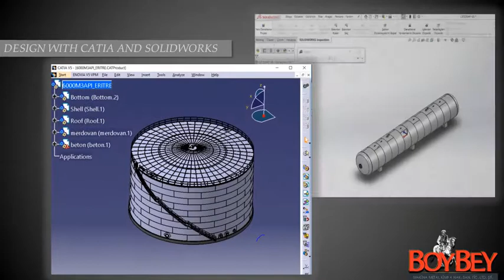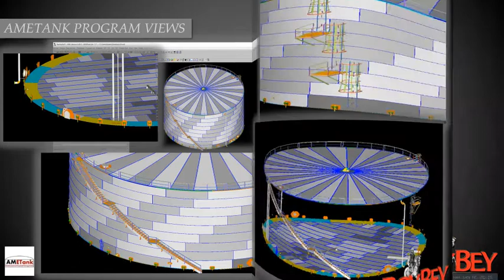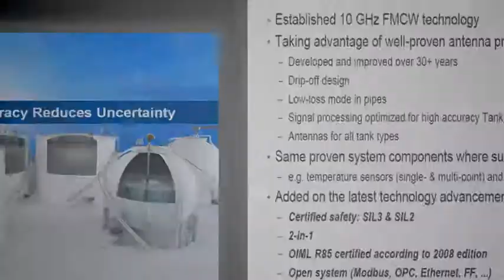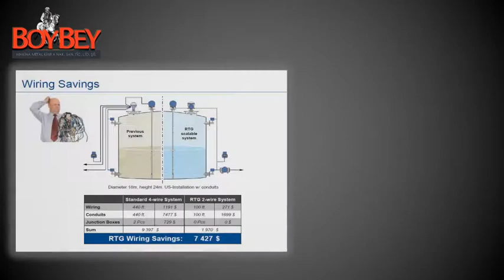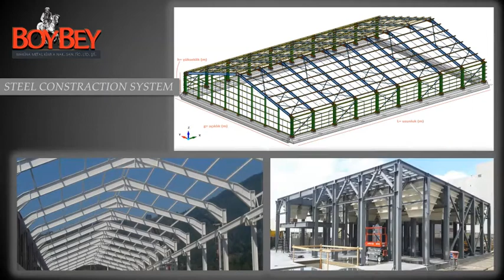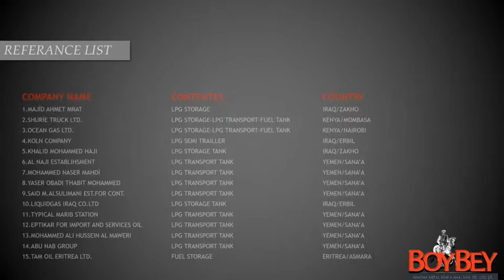BOYBEY MAKİNA METAL KİM.NAK. SAN. TİC.LTD. ŞTİ.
BOYBEY MACHINE is among the pioneers of change in Turkey; Based on all this knowledge and experience is rapidly adapted to changes in the world. It evaluates wide range of services that it owns and information and cooperation network in the best possible way.

BOYBEY MACHINE signing partnerships with the world's leading global companies, acting to increase investment in the country and abroad as a target. This target is also an important indicator of the vision of becoming the leader in the sector for BOYBEY MACHINE. Our product range includes; LPG storage stations and tanks LPG transport tanks, fuel storage stations and tanks, fuel transport tanks, control of all our products done by TÜVSÜD and make ready all products for shipment with our experienced staff.